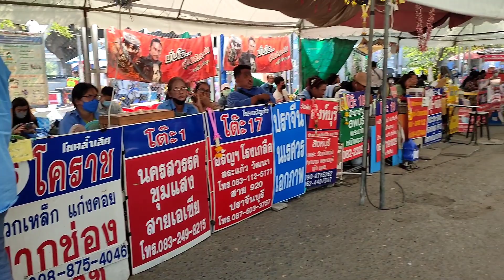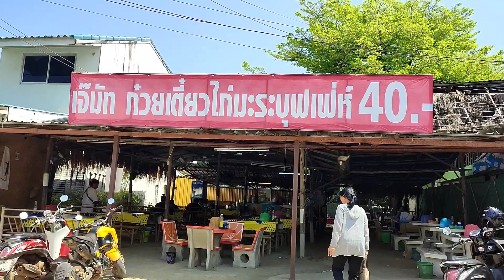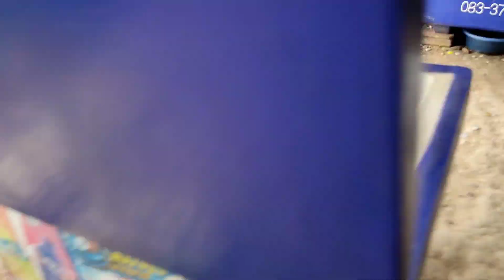ที่นี่เมืองไทย! ออกเดินทางไปปากช่องด้วยรถบัส แวะกินไก่มะระบุฟเฟ่ห์ ได้ถึงบ้านสักที คิดถึงสิ่งที่รอ